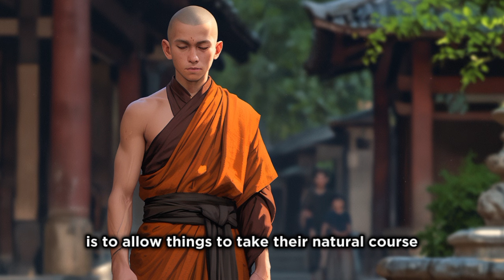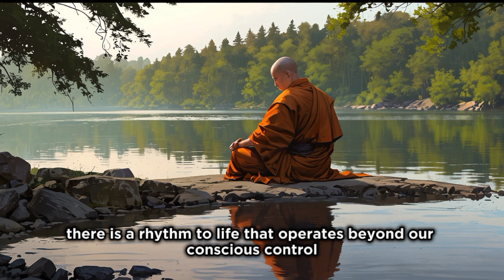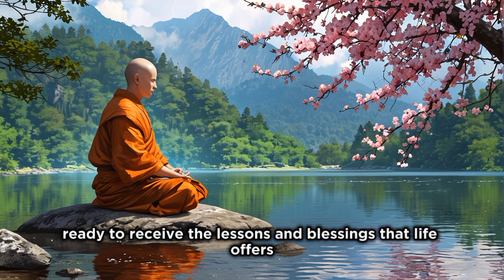Don't Force Anything On Your Life | Buddhism in English | Zen Wisdom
Embark on a journey of self-discovery and inner peace with our latest video, "Don't Force Anything On Your Life." Uncover the timeless wisdom of Zen Buddhism and learn how to align with the natural flow of existence for a more harmonious life.

Time Stamps:
00:00 - Don't Skip: Introduction to Zen Wisdom
01:05 - The Art of Letting Go
04:09 - Understanding Life's Current
07:24 - Effort and Surrender in Buddhism
10:36 - The Principle of Wu Wei
13:52 - The Power of Inaction
16:48 - Trusting the Natural Flow
19:56 - Harmony with the Universe
23:13 - Conclusion: Embracing Zen Teachings